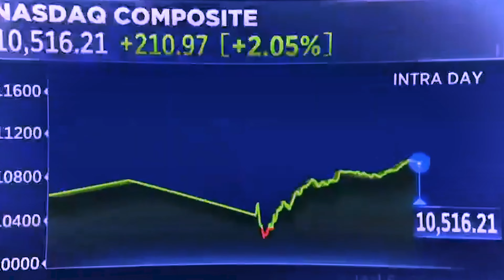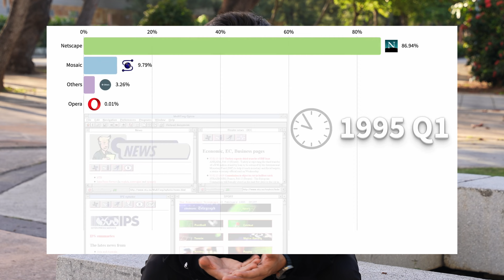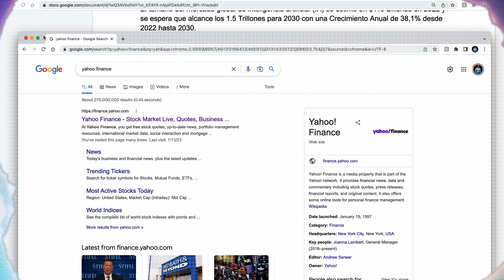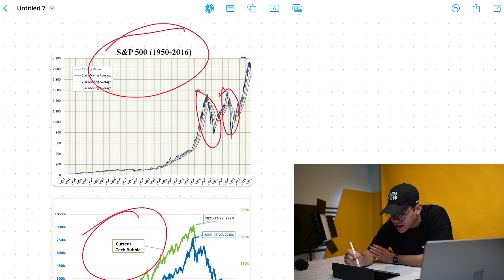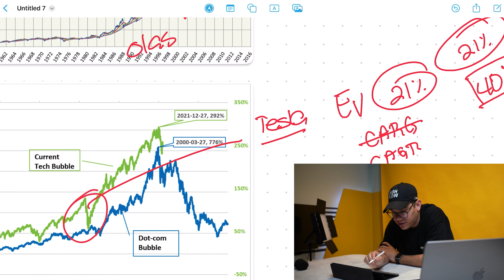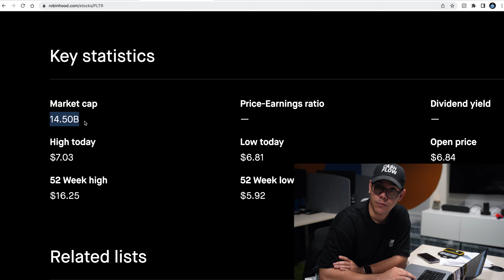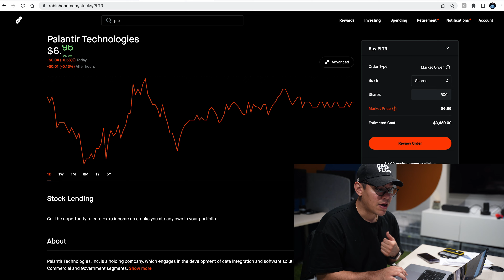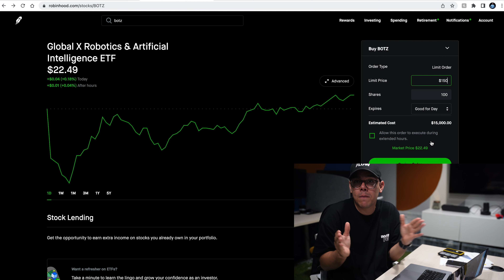Invierte en la próxima OLA 🌊 Acciones de Inteligencia Artificial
En este video, discutimos la próxima ola tecnológica que tiene el potencial de hacer que los inversores obtengan un increíble retorno del 3000% en su inversión. Profundizaremos en los últimos avances y tendencias en la industria tecnológica, e identificaremos las empresas y startups que están preparadas para aprovechar estos desarrollos. Desde la vanguardia de la AI y la solucion a la cadena de suministros. exploraremos las formas en que esta nueva ola de tecnología está lista para desestabilizar y transformar las industrias en todos los ámbitos. Ya sea que sea un inversor experimentado o simplemente esté comenzando, este video es esencial para cualquiera que busque aprovechar la próxima gran ola en tecnología. ¡Así que no te pierdas y sintoniza ahora!

☎️  ¡Agenda una llamada con un mentor GRATIS!

📲 Descarga la App de Infusion Investments y únete a mi Comunidad de Educación en Bolsa de Valores
💜 Visita y conecta con la mejor educación

🤎 Subo contenido todos los días en:
       / infusionvictor
       / infusionvictortrades
      / infusionvictor
• X:
      / infusionvictor

El contenido de Infusion Investments es creado, producido y proporcionado únicamente por Infusion Investments LLC (“Infusion Investments”) y es solo para fines informativos y educativos. No es, ni pretende ser, asesoramiento comercial o de inversión ni una recomendación de que cualquier valor, contrato de futuros, activo digital, otro producto, transacción o estrategia de inversión sea adecuado para cualquier persona. Operar con valores, productos de futuros y activos digitales implica riesgo y puede resultar en una pérdida mayor que la cantidad originalmente invertida. La información de inversión proporcionada puede no ser apropiada para todos los inversores y se proporciona sin respeto a la sofisticación financiera individual del inversor, su situación financiera, horizonte temporal de inversión o tolerancia al riesgo. Las opciones, futuros y opciones sobre futuros no son adecuados para todos los inversores. Antes de operar con valores, opciones, futuros o opciones sobre futuros, lea todas las divulgaciones de riesgos aplicables, incluidas, pero no limitadas a, las Características y Riesgos de las Opciones Estandarizadas y la Declaración de Divulgación de Riesgos de Futuros y Opciones Negociadas en Bolsa.

El rendimiento pasado no es indicativo de resultados futuros. El rendimiento no se presenta neto de todas las comisiones, tarifas y gastos. Las estrategias de opciones con múltiples patas incurren en mayores costos de transacción que las operaciones con una sola pata, ya que implican múltiples cargos de comisión. Los ejemplos proporcionados son solo para fines ilustrativos, informativos y educativos y no están destinados a ser reflejo de los resultados que puede esperar lograr. La documentación de respaldo para cualquier reclamación (incluidas las reclamaciones hechas en nombre de programas de opciones), comparaciones, estadísticas u otros datos técnicos, si corresponde, se proporcionará a pedido.

Infusion Investments, a través de su contenido, programación financiera o de otro tipo, no proporciona asesoramiento financiero o de inversión ni hace recomendaciones de inversión. Infusion Investments no es un asesor financiero con licencia, ni un asesor de inversiones registrado mucho menos un broker-dealer.